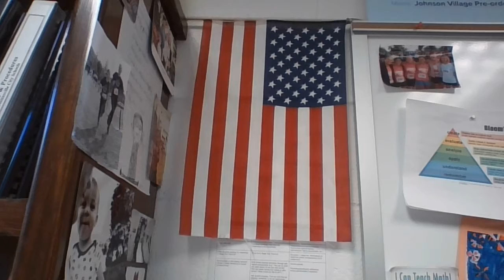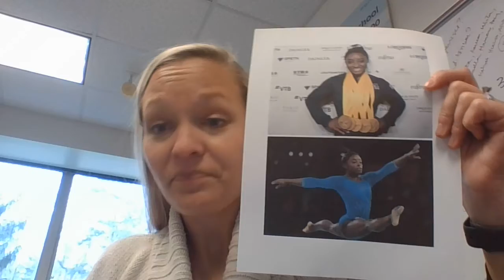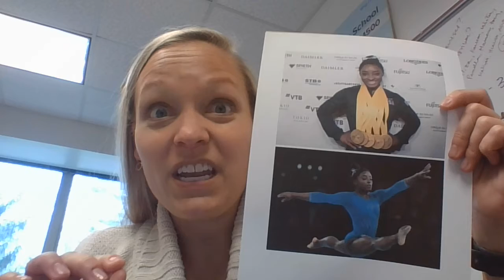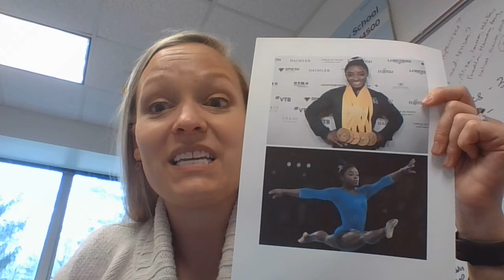Johnson School Morning Announcements - Th 03.18.21